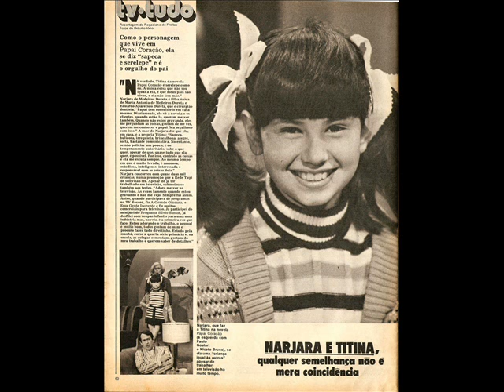Villa paradiso ( Solar paraiso ) telenovela brasiliana TVS 79 puntata ( Solo audio italiano)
Registrata da me su musicassetta all'epoca messa in onda su Primocnaale nell'85.
Doppiaggio della Format Suoni & Immagini Torino (oggi Videodelta )